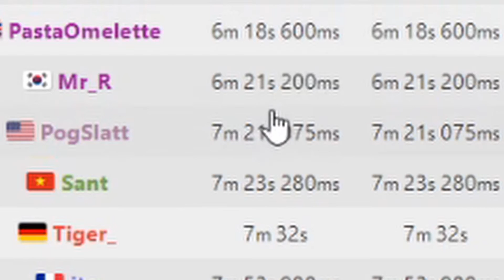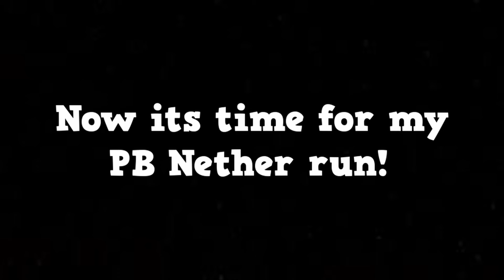Minecraft RSG Enter Nether Speedrun | 4:56 [PB]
Today I attempted to get a personal best time for entering the nether in Minecraft 1.16+ and I think I got a pretty decent time :]

Thanks for making it here! Comment "Shroom" if you made it!